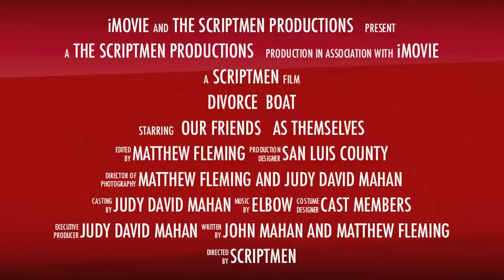Divorce Boat Trailer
Trailer for Divorce Boat